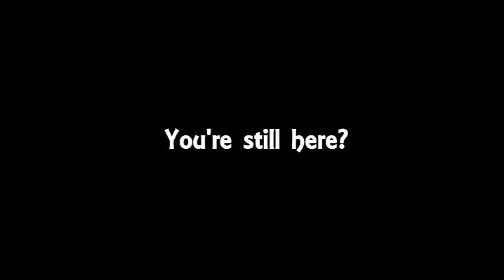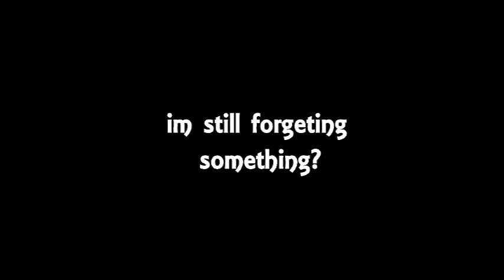Maradona vs Messi - Vs Series Week 8 - ARGENTINA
The most obvious comparison, but also one of the most fundamented comparisons there is.
One is arguably the greatest player that has ever lived. One is the most serious pretender to the throne, and is the closest anyone has ever got.
Diego Armando Maradona is a god in Argentina. Winner of a World Cup, possesing a dazzling array of skills, dribble, and a magic left foot that made defenders tremble all trough his illustrous carrer
Lionel Messi is an evolution, with the same features plus dizzying speed, Messi is a dynamo that has made the Argentine people dream again, getting as close as a 2nd place in World Cup, and shattering records by the week in the spanish League.

These two could easily be on anyone's top 5 of all time.

FINALLY i finished this project, i apologize about the long time it took, but i hope you enjoyed :)